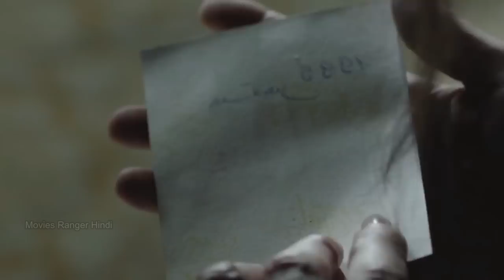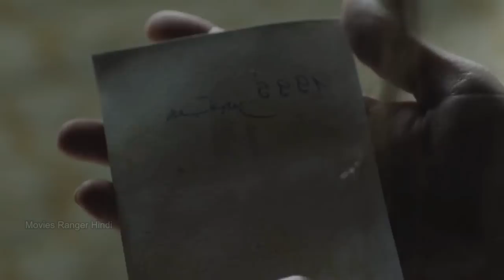Dachra (2018) Horror Film Explained in Hindi | Movies Ranger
Dachra (2018) Film Explained in Hindi | Movies Ranger